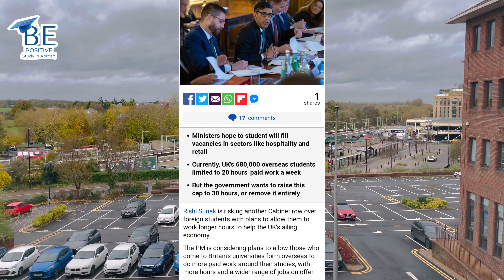UK BIGGEST JOB FAIR latestnews #2023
Please Send Detailed Voice Note regarding the choices of Course and Universities we will contact you...

UKadmission started for 2023 Sep Intake
CorrectUniversity & Course Guidance
Airport Pickup and Drop
Part-Time & Full Time Job Assistance
Accomodation Assistances for Selected Areas
Visa Filling Assistance
UK_NARIC Filling(Tire 2 Visa Language)
Jobvisa assistance

Hi all,
If you guys are following UK news, then you definitely know there is a lot going on in the UK now, so here we have discussed all the latest news and mostly bad news for UK aspirants.

Keywords for search :
Can International students work for more than 20 hours per week in the UK ?
New UK immigration changes from 6th April
Why UK student visa is getting delayed?
Why is the Uk student visa priority and super-priority closed?
Can students with distance learning apply for Graduate visa in the Uk ?
When is High Potential visa starting in the UK ?
When is Startup visa starting in the UK ?
Who can apply for Startup visa ?
Who can apply for High Potential visa ?

What changes are happening in the UK ?
Recent UK visa changes announced?
Impact of Recent changes in the UK
how to become a health care assistant in UK 2023
Uk Adding More Jobs To The Shortage Occupation
Massively Recruit Foreign Workers